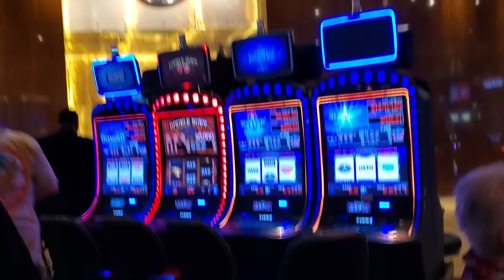BEHIND THE SCENES PT. 4 - PRIVATE EVENT LUNCH w/ @VegasMatt @TheBigJackpot @NGSlot at PRIME CUT